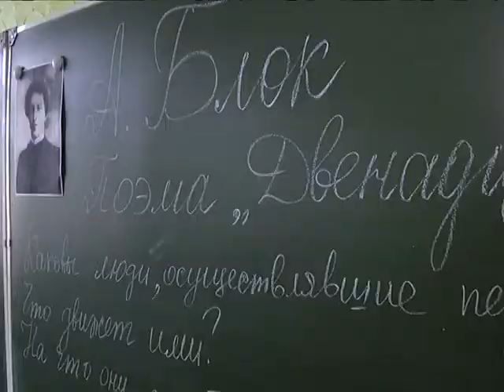2017-01-12 г. Брест. 15 января старт 2-го этапа репетиционного тестирования. Новости на Буг-ТВ.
15 января в стране стартует второй этап репетиционного тестирования. В очередной раз специалисты республиканского института контроля знаний предлагают одиннадцатиклассникам и тем, кто в этом году будет поступать в высшие учебные заведения, проверить уровень своих знаний, научиться правильно вносить оплату и заполнять бланки с ответами.